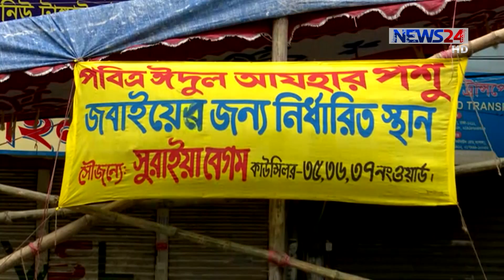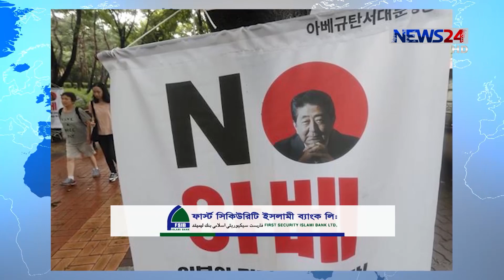NEWS24 দিনের সংবাদ at 3pm News on 13th August, 2019 on News24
3pm News on 130819 on NEWS24.

COPYRIGHT DISCLAMIER:
News24 Official Address:
NEWS24
371/A
Bashundhara Road
Block – D
Bashundhara Residential Area
Dhaka - 1229